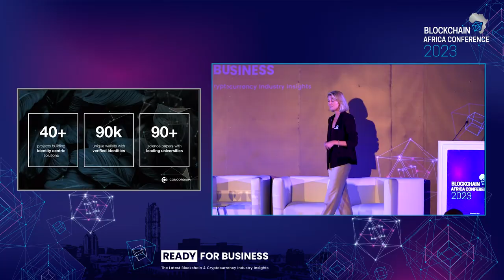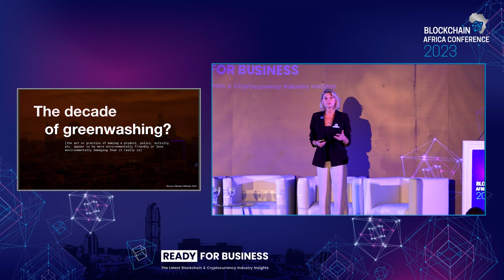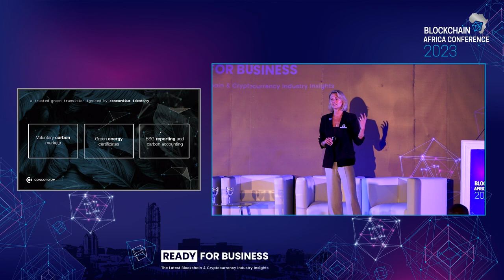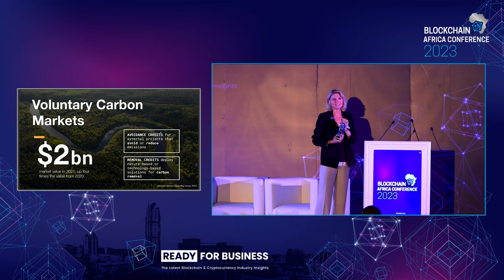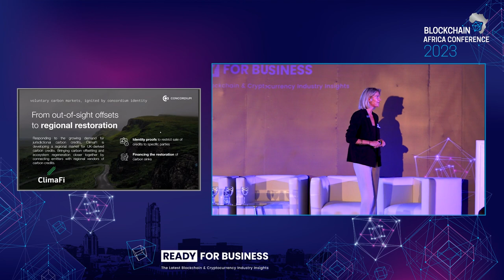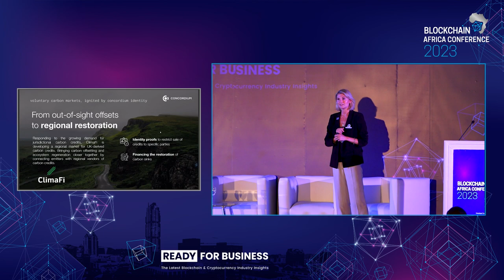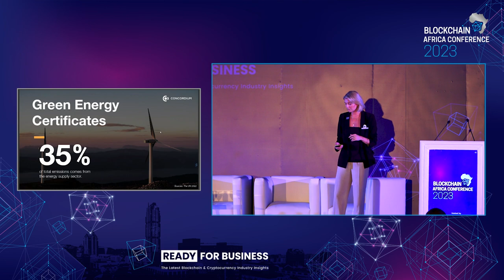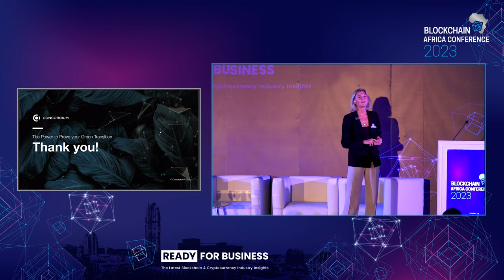Blockchain Africa Conference 2023 - Maria Eisner Pelch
Maria Eisner Pelch: Senior Manager, ESG and Sustainability Lead at Concordium
Blockchain Igniting a Trusted Green Transition